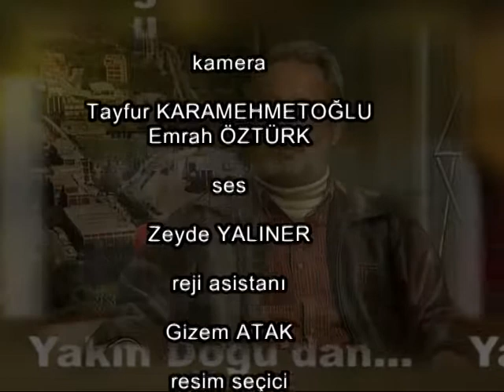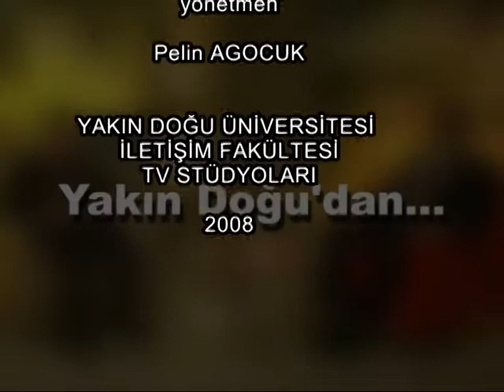YAKIN DOĞU İLKOKUL HASAN YÜKSELEN PART 7